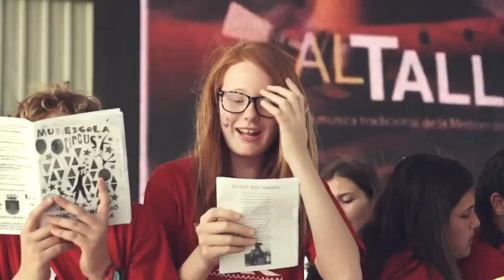Ceip Serrería a Musiescola 2018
Participació del Ceip Serrería a Musiescola 2018